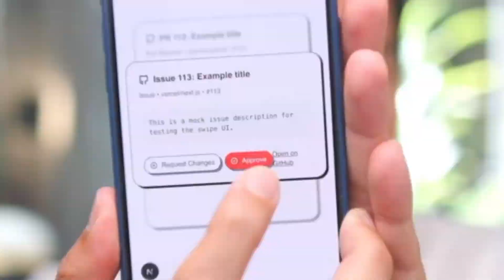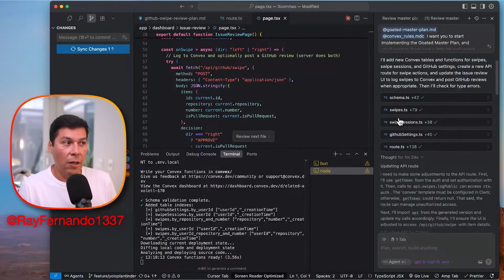Code Reviews Sucked. Then I Made Them Swipeable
Code review is painful. We all know it. So I explained my procrastination problem to GPT-5 and it spent 2 full minutes thinking about it. Not generating. Thinking.

Then it hit me with something wild: What if code review doesn't have to feel like work?

In this video, I build a Tinder-style interface for pull requests in 3 hours. Mock data, swipe gestures, instant dopamine hits. Same PRs, completely different experience.

Is it dumb? Maybe.
Does it work? Absolutely.
Am I hooking it up to GitHub? Watch and find out.

Built with: Next.js, Convex, Clerk, Tailwind v4, Mock Data (for now)

Join 160+ builders in our private Discord where we ship AI apps together